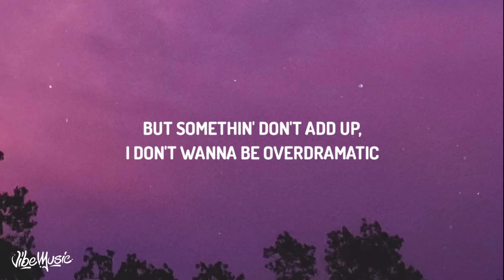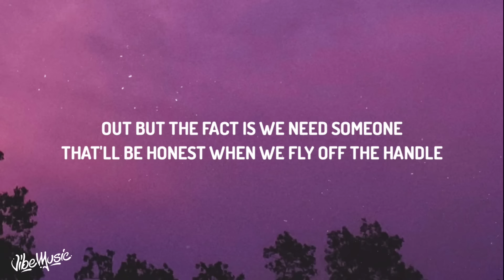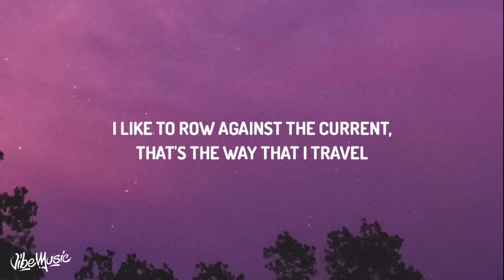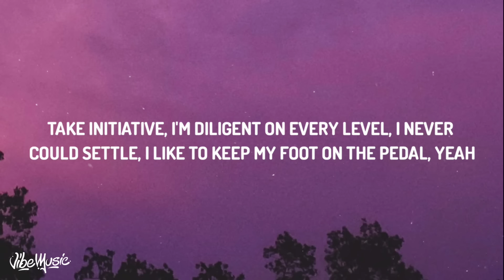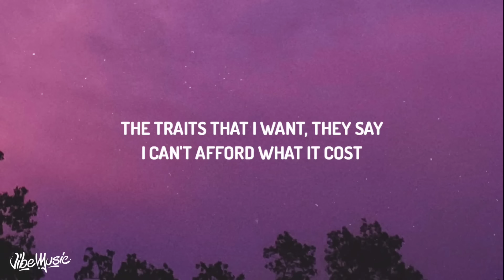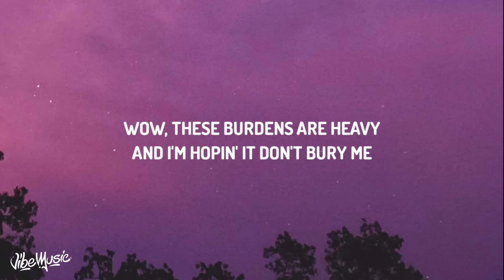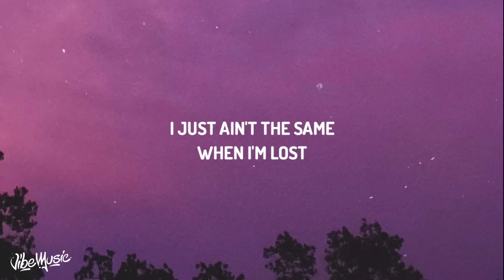NF - LOST (Lyrics) ft. Hopsin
♫ NF - LOST ft. Hopsin

(Lyrics):
[Verse 1: NF]
Look
Self-awareness
Pride's a coat and yes, I like to wear it
Buttoned up, don't like to let no air in
With a pair of gloves, that I hope doesn't perish
I discovered, though, when I get holes in them and I let joy in, I'm in higher spirits
My mistakes are like a screamin' parrot
Just repeatin' lyrics, I can barely bear it when I'm lost
Road is narrow, I'm lookin' down it like a gun's barrel
Aren't we all searchin' for the serum that could help us breathe and leave our state of peril?
All of us have made defensive scarecrows, that we scatter 'round our fields and treat like heroes
When they scare away the things that we should cherish
'Cause we're too embarrassed to admit the fear is that we're lost
Yeah, but what does it matter? I get so combative
Inside of me's a personal canvas, the paint can be splattered
Get messy when I start to get rattled
The heart of a savage, I'm quiet when I lurk in the shadows
But somethin' don't add up, I don't wanna be overdramatic
But look at the data, it's obvious that humans are fragile
We tend to get mad at the ones that call us out but the fact is we need someone that'll be honest when we fly off the handle
I admit I throw a fit when I begin to unravel
Keep my wits, been off the grid but now I'm back in the saddle
My intent is not to rent, I like to own what I value
I could sit here on the fence or maybe pick up the paddle
I like to row against the current, that's the way that I travel
Opposite of what the grain does, got the brain of a rebel
Take initiative, I'm diligent on every level
I never could settle, I like to keep my foot on the pedal, yeah
I'd love to pack arenas and all
But what I really wanna do is learn to handle my thoughts
And put the reins on 'em, show 'em I'm the one that's the boss
And pull 'em back when they get out of hand, I'm breakin' they jaws
I'm takin' the flaws, that told me I could never evolve
Then pull a Bane on 'em, ask 'em, "Oh, you think you're in charge?"
You oughta know better, ain't no way around it, I'm flawed
The traits that I want, they say I can't afford what it cost

[Pre-Chorus 1: NF]
But I, manifested this
Failing's how you grow and learn your lessons, kids
Take the worst and try to make the best of it
'Cause when you fail, just know that it's a test and if
You can learn to pick yourself back up again
And train your brain to not be such a pessimist
It's okay to make mistakes, just don't forget that
There's a high road but I skip the exit when I'm lost (Lost)

[Chorus: NF]
Yeah
When I'm lost
When I'm lost (Lost)
When I'm lost

[Verse 2: Hopsin]
Wow, these burdens are heavy
And I'm hopin' it don't bury me
I used to be joyful and skip so merrily
But now I'm too cautious and tip toe carefully
My mind left and it's nowhere to be found
Am I a big ol' parody?
'Cause it's no fair to me
And now I'm at the point where I'm spending a grand a week on hypnotherapy
Look, I'm tryna wash away my sins
I got a group of loved ones that ain't my friends
And if I ever take an L then they might grin
And they all wanna see me stay in the cage I'm in
So when it come to anybody, there's no trust for no one
Man, so what? My whole plan's to go nuts
My shoulders ready for more shrugs, I'm gon' judge
Anybody tryna enter my circle with no love (Hol' up)
My sanity's gone, I'd rather be torn from this planet they planted me on
Yes, that's a reward, I'm actually bored with having a sore heart
It's torn apart from a family that I don't have anymore (Now hol' up)
I was livin' so oblivious with millions, it really was a pity, huh? (A pity, huh?)
It's kinda funny what a penny does, mixed in with a mini buzz (I feel stuck)
Life's got me by the neck, with a blade against it (What?)
Guess I was runnin' late for the train and missed it (What?)
The only thing I feel is pain and vengeance (What?)
So I'ma act out like a ragin' misfit (What?)
And every verse I lay gon' stay sadistic (Yeah)
You wanna hate me? Good, great, terrific (Good)
You'll never see the day where my anger's dismissed
You better go and change your wishlist 'cause I

[Pre-Chorus 2: Hopsin, NF, Both]
Yeah, manifested this
Do not treat me like some adolescent kid
I am prayin' to the Lord with the Book of James hopin' he gon' add my testament
This dark cloud, that's my residence
Demons knockin', I don't have to let 'em in
I done made mistakes, day to day, you probably can't relate
I just ain't the same when I'm lost (Lost)

[Chorus: NF]
Yeah
When I'm lost
When I'm, when I'm lost (Lost)
When I'm lost